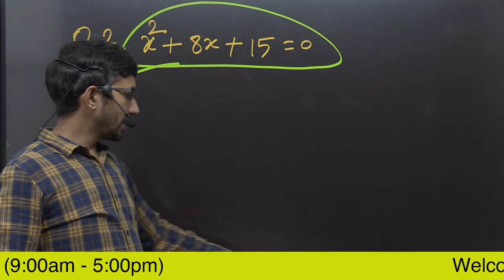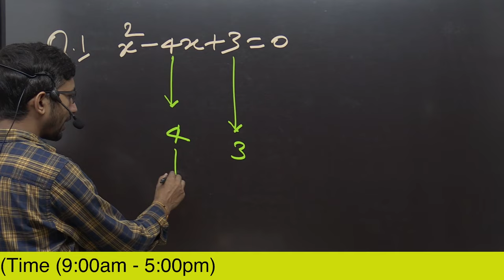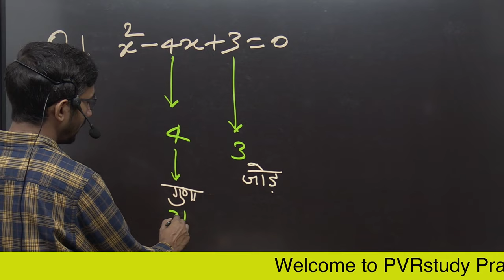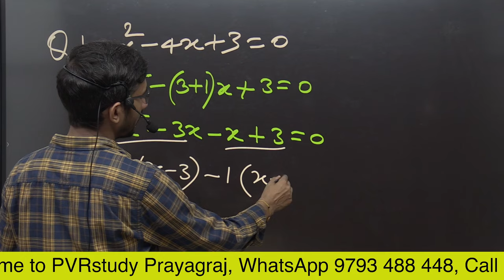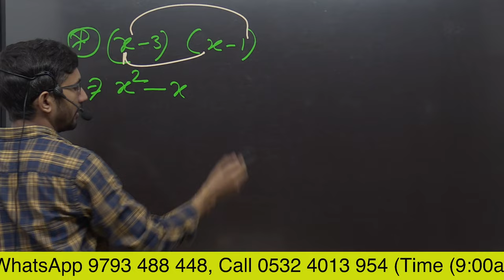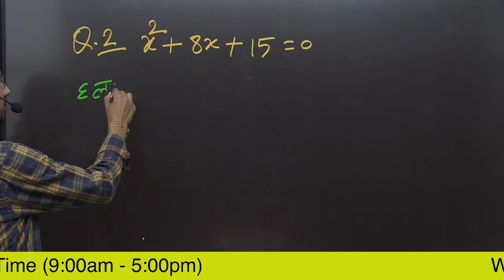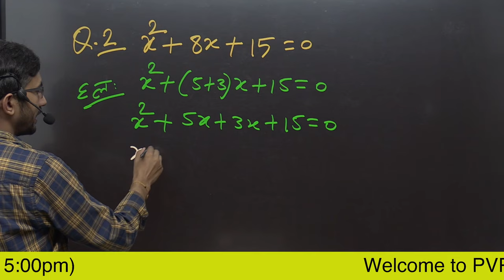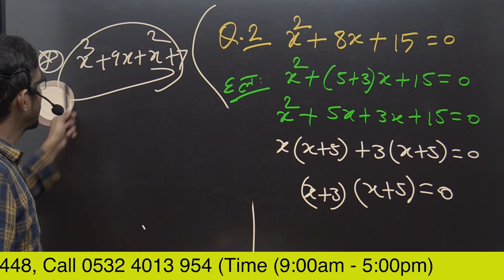Video 64 | Quadratic Equation | how to solve quadratic equation | Dvighat samikaran ka hal